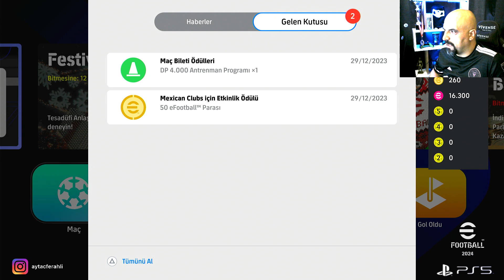eFootball™ 2024 | #47 RÜYA TAKIM | PES 24 LİG MAÇI | Türkçe | PS5